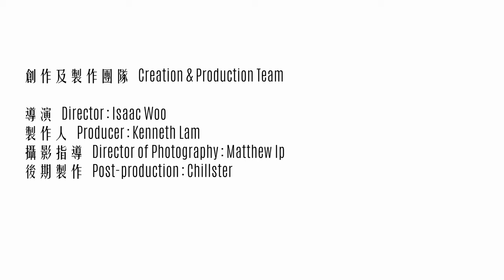「十八有藝—元朗社區演藝計劃」《人聲放送》無伴奏合唱計劃：《我們都是這樣長大的》（無伴奏合唱版）音樂錄像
"18dART" Community Arts Scheme "Voice Out!" A Cappella Project: We Grew This Way (A Cappella version) Music Video

作曲 Composer：徐沛昕 Jessica Tsui
作詞 Lyricist：詩詞 Chan Sze Man
編曲 Music Arranger：洪樂曦 Ivy Hung
監製 Producers：伍卓賢 Ng Cheuk-yin、洪樂曦 Ivy Hung
助理監製 Assistant Producer：黃可穎 Abbie Wong
錄音室 Recording Studios：花好音樂 Flower Music、圍唱音樂 Wai Sing Music
混音 Mixing Engineer：洪樂曦 Ivy Hung
母帶後期處理 Mastering Engineer：介@GIG Studio

OP - Avant-Garde admin by Media Asia Music Publishing Limited
SP - Sony Music Publishing (Hong Kong) Limited

創作及製作團隊 Creation & Production Team：
導演 Director：Isaac Woo
製作人 Producer：Kenneth Lam
攝影指導 Director of Photography：Matthew Ip
後期製作 Post-production：Chillster

「十八有藝—社區演藝計劃」《人聲放送》無伴奏合唱計劃
"18dART" Community Arts Scheme "Voice Out!" A Cappella Project

主辦 Presented by
康樂及文化事務署 Leisure and Cultural Services Department

製作 Produced by
一舖清唱 Yat Po Singers

支持機構 Supported by
元朗大會堂 Yuen Long Town Hall
東華三院賽馬會天水圍綜合服務中心 TWSHs Jockey Club Tin Shui Wai Integrated Services Centre